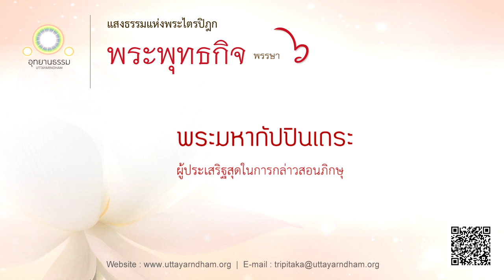พระมหากัปปินเถระ | ผู้ประเสริฐสุดในการกล่าวสอนภิกษุ | พระพุทธกิจ พรรษาที่ ๖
มหากัปปินเถรคาถา คาถาสุภาษิตของพระมหากัปปินเถระ